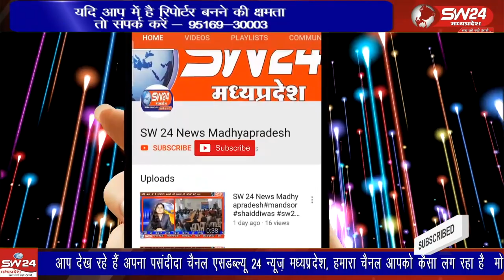ग्रामीण क्षेत्र के जंगली इलाके में एक बार फिर आबकारी विभाग द्वारा मुखबिर की सूचना पर बागली क्षेत्र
ग्रामीण क्षेत्र के जंगली इलाके में एक बार फिर आबकारी विभाग द्वारा मुखबिर की सूचना पर बागली क्षेत्र के जंगल में कार्यवाही की गई